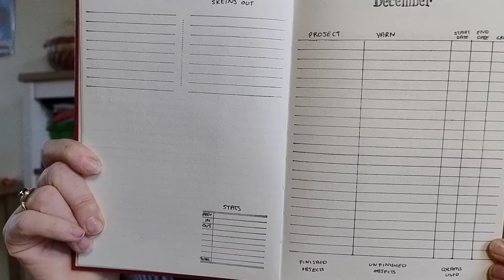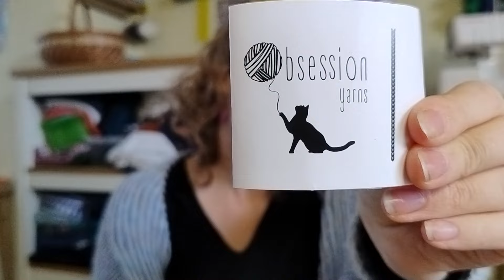Episode 39: Winter knits, Go Go Dynamo, Hats, Socks, Advent and Vlogmas plans - A Knitting Podcast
A podcast about knitting and sometimes spinning, crochet, cross stitch or sewing. This week there is the Go Go Dynamo MKAL, musselburgh hats, socks, cowls and winter knits. Also Advent and Vlogmas plans.

Works in Progress (patterns are linked in my Ravelry pages)